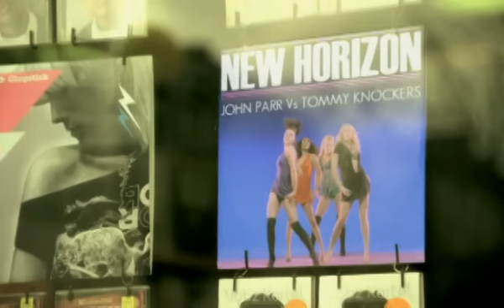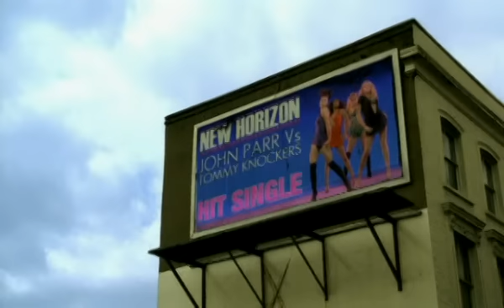John Parr vs. Tommyknockers - New Horizon